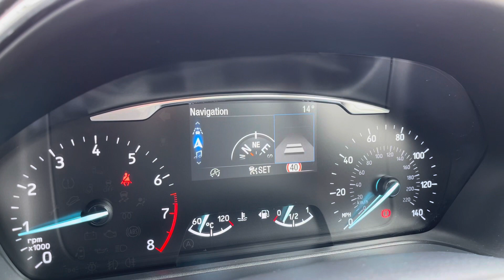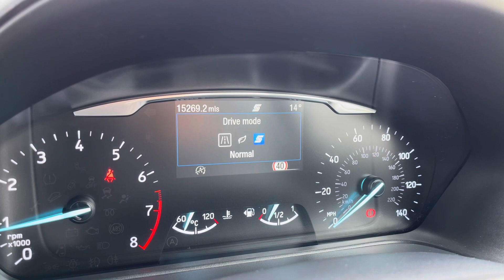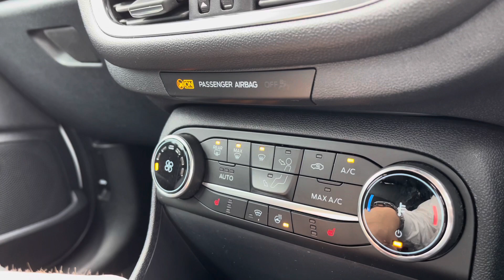Used Ford Fiesta 1.0T EcoBoost MHEV ST-Line X Edition | Oldham Volkswagen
Just arrived in stock this Used Ford Fiesta 1.0T EcoBoost MHEV ST-Line X Edition in white paint, is now available for sale from Oldham Volkswagen.

Vehicle Spec –
Reg - EO21HRP
Age -2021 (21)
Miles - 14,243
Fuel Type – Petrol
Transmission – Manual

Some of our favourite features include –
- Heated Seats
-Navigation
-Driving Modes
-Cruise Control
Take a look at our full range of vehicles Or Alternatively give us a call on for more details